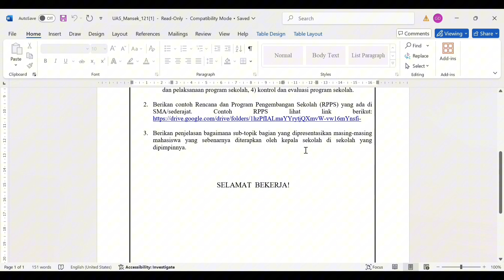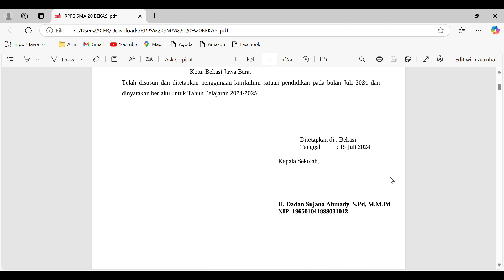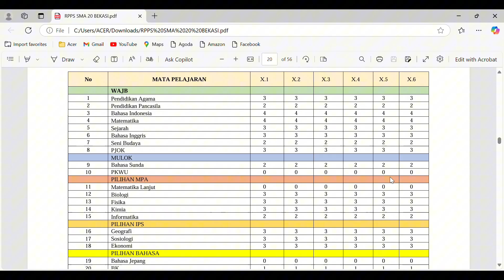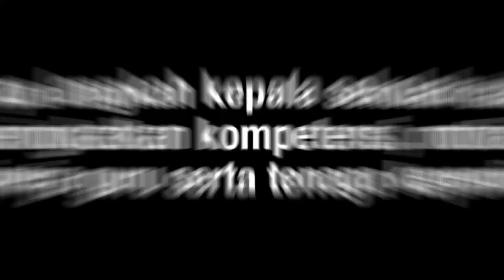Projek UAS Wawancara Manajemen Sekolah, SMT 121, Pendidikan Fisika FMIPA UNJ 2024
Nama : Gandes Dila Alfathonah
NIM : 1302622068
Prodi : Pendidikan Fisika 2022